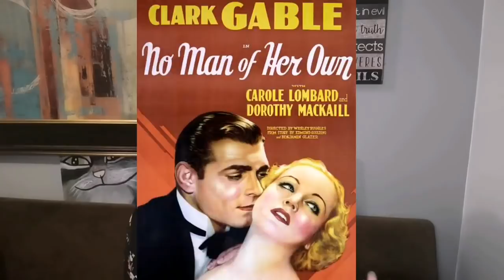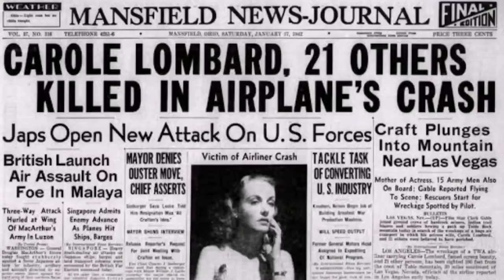Rena1934...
EL LEGADO PARA UNA BRUJA